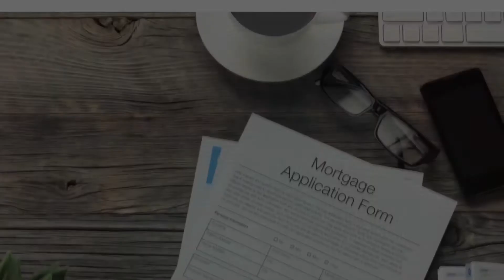The 60 Second Originator - What a Mortgage Shopper Wants from You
What a Mortgage Shopper Wants from You